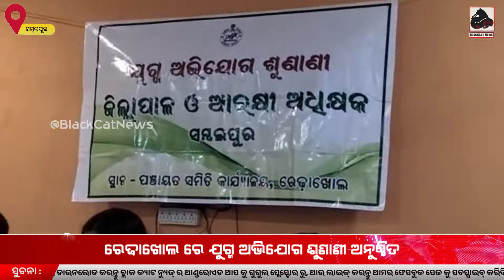ରେଢାଖୋଲ ରେ ଯୁଗ୍ମ ଅଭିଯୋଗ ଶୁଣାଣୀ ଅନୁଷ୍ଠିତ।